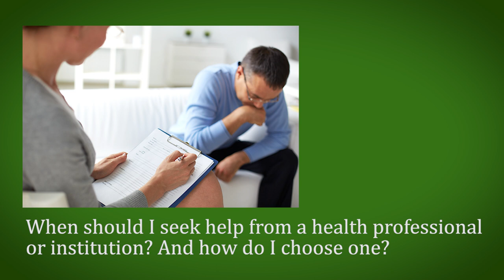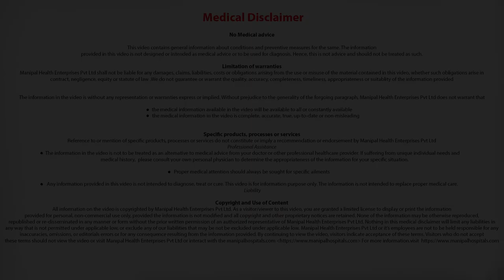When to Seek Help from a Health Professional for Mental Health | How to choose right one- Dr. Satish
Dr. C R Satish Kumar tells about when you should seek help from a health professional or institution and how to choose one.